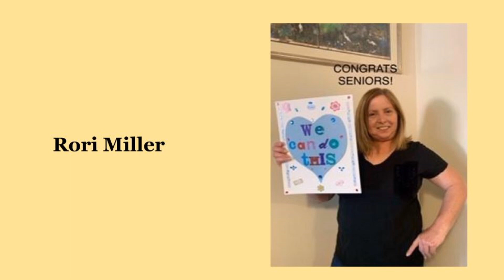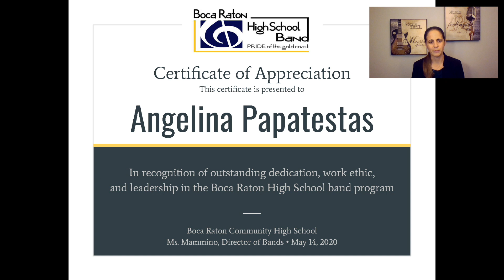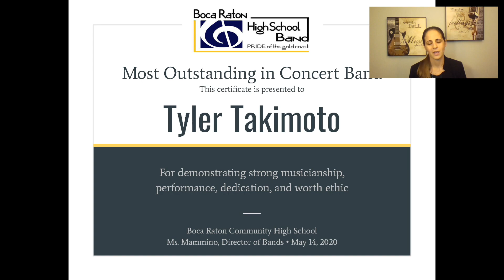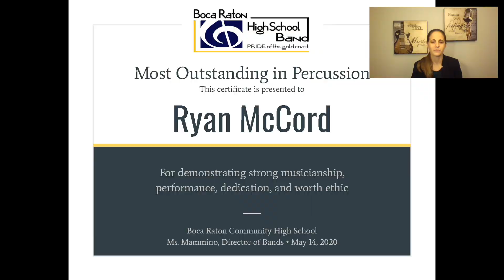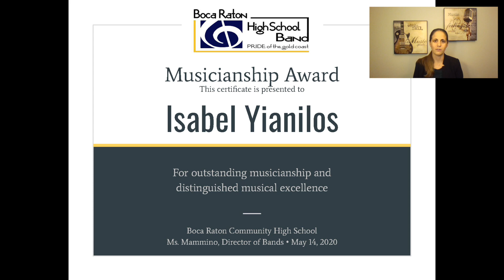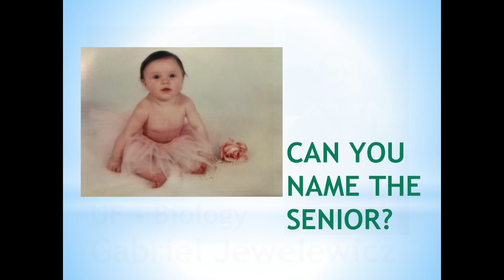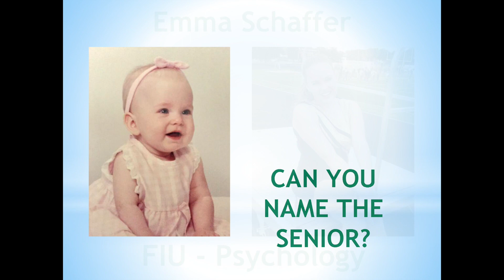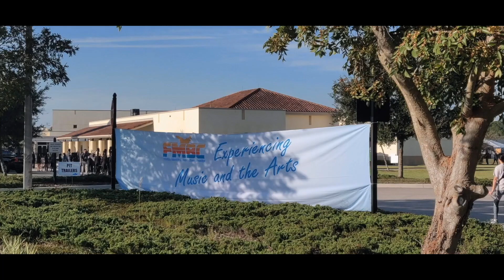2020 Boca High Band Banquet